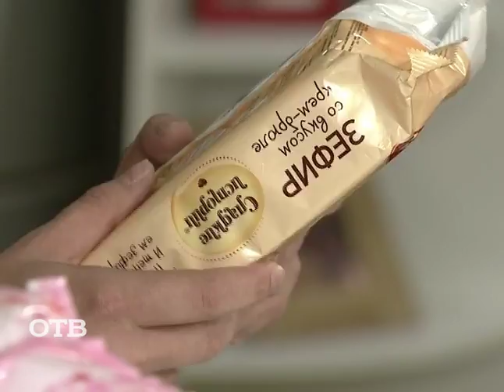Советы потребителям: выбираем качественный зефир (04.07.16)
Как всегда по понедельникам, мы проводим «народную проверку» продуктов и товаров в компании с нашим экспертом – специалистом Уральской палаты защиты потребителей Иваном Лемзяковым. Сегодня мы разбираемся в том, как выбрать качественный зефир.